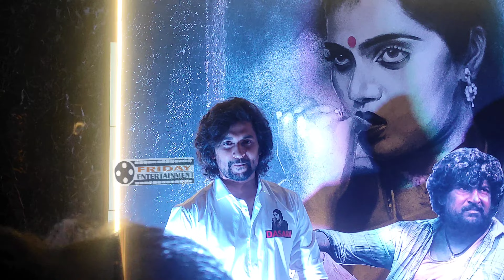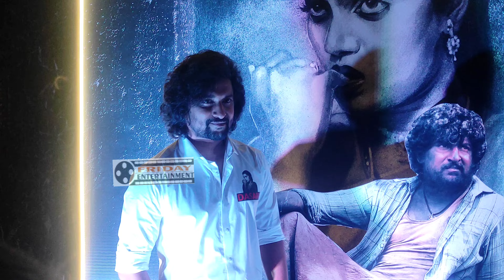NANI HUNGAMA IN AMB CINEMA FOR DASARA ORI VAARI SONG RELEASE EVENT | DASARA MOVIE